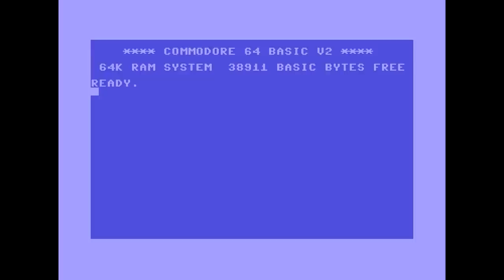Commodore 64 Nostalgi - The Goonies (1985)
Jeg prøver et af mine favorit spil på Commodore 64 - "The Goonies" fra 1985.

Emulator brugt: CCS64 V3.6 Offical